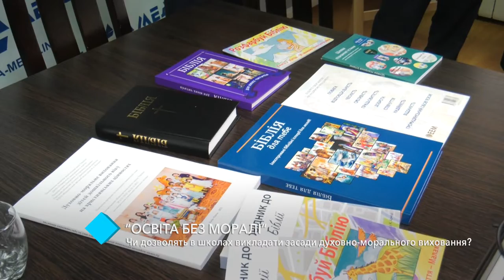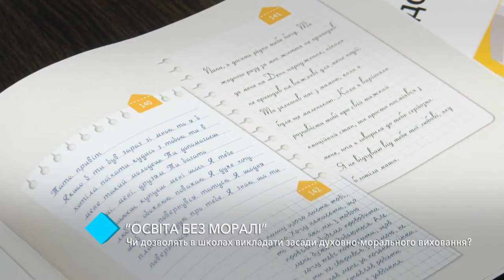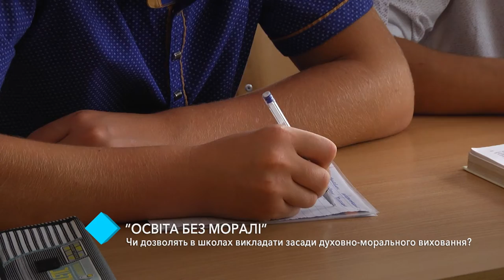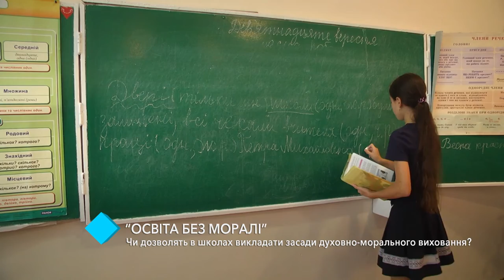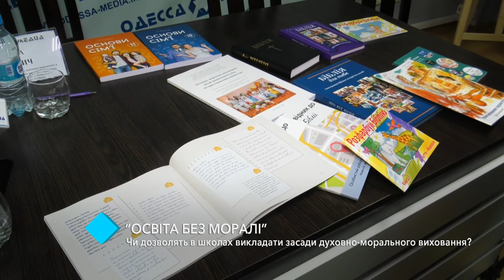"Образование без морали". Позволят ли в школах преподавать основы духовно-морального воспитания?